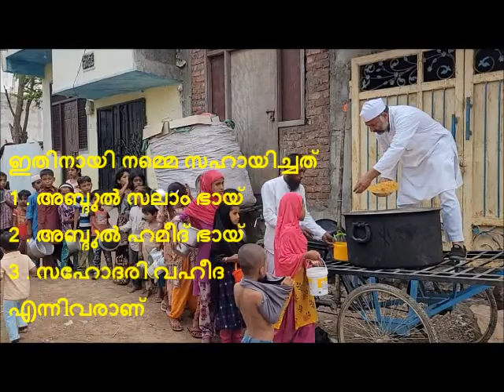ഇന്നു നമ്മുടെ ( 679 )അറുനൂറ്റി എഴുപത്തി ഒൻപതാമത്തെ അന്നദാനമാണ്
ഇന്നു നമ്മുടെ ( 679 )
അറുനൂറ്റി എഴുപത്തി ഒൻപതാമത്തെ
അന്നദാനമാണ്

കടുത്ത പട്ടിണിയിലും
ദാരിദ്ര്യത്തിലും  ഇവർക്കിത്തിരി
ആശ്വാസം നൽകാം നമുക്ക്

ഇന്നു നമ്മൾ അന്നം നൽകുന്നത്
ഹൈദരാബാദിലെ രോഹിങ്ക്യൻ
അഭയാർത്ഥി ക്യാമ്പിലാണ്

ഇതിനായി നമ്മെ സഹായിച്ചത്
1 . അബ്ദുൽ സലാം ഭായ്
2 . അബ്ദുൽ ഹമീദ് ഭായ്
3 . സഹോദരി വഹീദ
എന്നിവരാണ്

1 . Abdul Salam Bhai
2 . Abdul Hameed Bhai
3 . Vaheeda Sister

ഇനിയും ഇതുപോലുള്ള
കാര്യങ്ങൾക്കായി
നമ്മുടെ കൂടെ സഹകരിക്കുവാൻ
ആഗ്രഹിക്കുന്നവർക്കായി

Account Number
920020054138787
I F S Code
UTIB0004347

Name :-
Kolambil Padinjakkara
Siddiq Haseen

Brach Paravattani.
Thrissur. Kerala.

Mobile Number :-
Google Pay Number :-
... ഹാരിസ് രാജ് ...